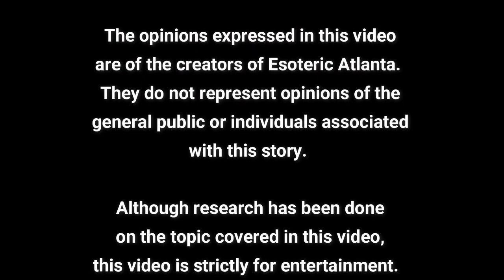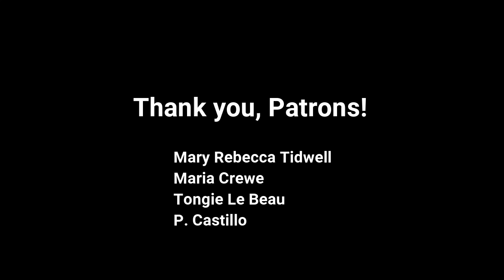~Mystery Monday~ The Code Breaker Murder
In 1999, the body of Ricky McCormick was found on the side of the road in St. Charles County, Missouri.  Twelve years later, the FBI would ask the public to help them solve the case of Ricky’s murder.  Why?  Because there were some letters found in Ricky’s pocket, written in code, that FBI could not work out.  Will these encrypted letters tell us once and for all what happened to Ricky McCormick?